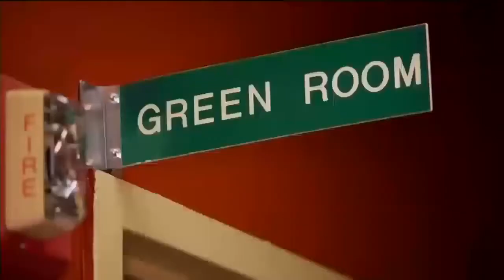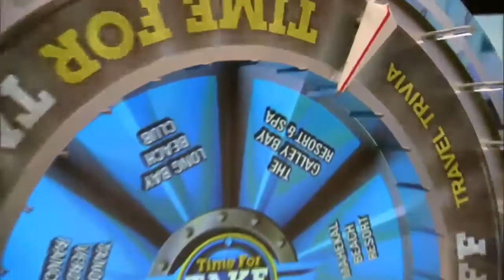Live With Kelly 10 07 2016 co host Ashton Kutcher Sarah Paulson,Laura Prepon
Live With Kelly 10/07/2016 co-host Ashton Kutcher, Sarah Paulson,Laura Prepon. {Live} With Kelly 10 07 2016 co host Ashton Kutcher Sarah Paulson,Laura Prepon {Live} With Kelly 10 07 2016.

Live With Kelly {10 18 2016} co host Matt Bomer David Hyde Pierce; Victoria Justice Live With Kelly {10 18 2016} co host Matt Bomer David Hyde Pierce; Victoria.

Sarah Paulson